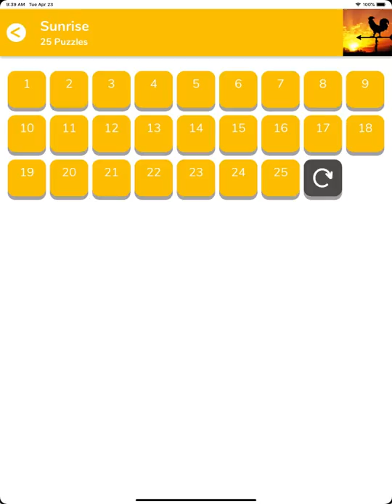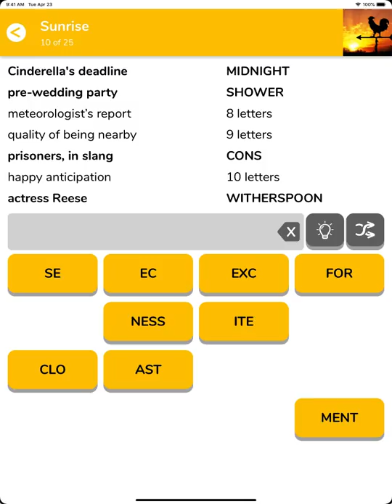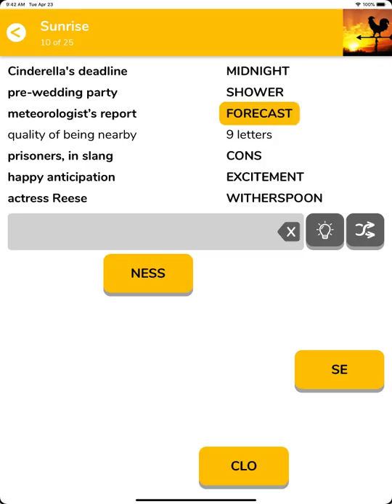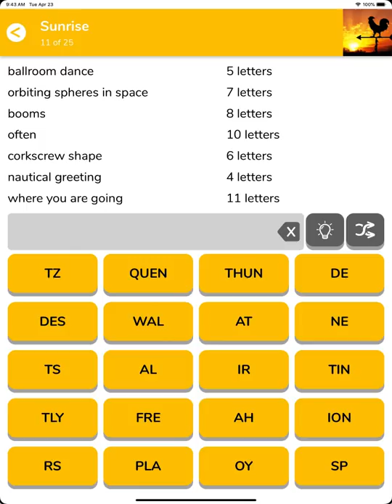Play a puzzle with us in the updated app!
We have streamlined 7 Little Words while trying to keep everything you love about the game. Watch us play a puzzle - see how easy, fun and colorful 7 Little Words is about to become!